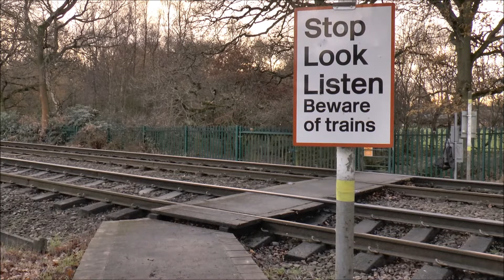Freight On The Sutton Park Line:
90 minutes of 'social distancing' on the very busy predominantly freight only route between Water Orton/Castle Bromwich and Ryecroft Jct, Walsall.